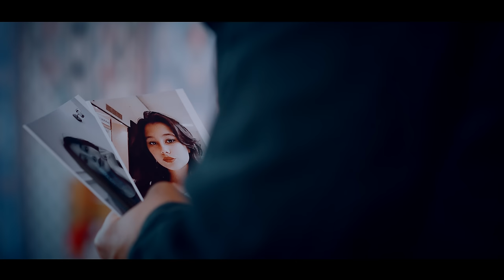Ercan Papur - Deli Soyha ( 2023 Official Clip )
Müzik Yönetmeni :Ahmet Satılmış
Aranjör : Hasan Baykal Yılmaz